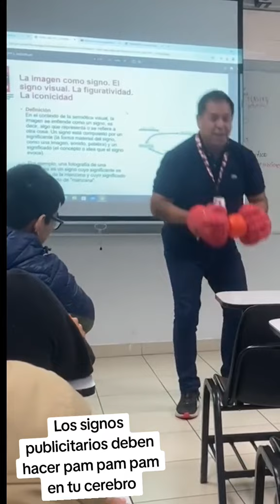el pammm!!! de los signos